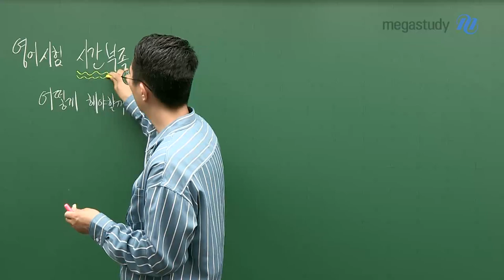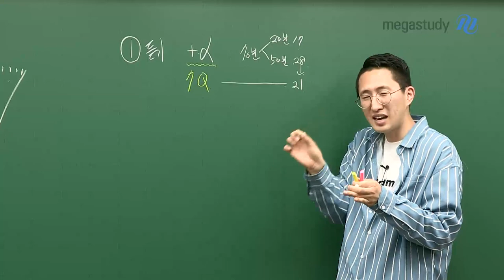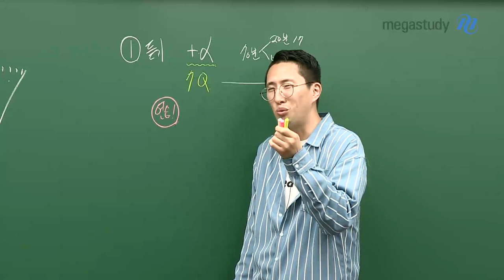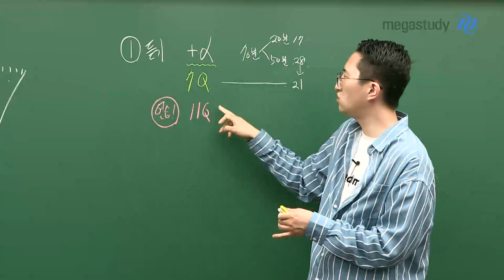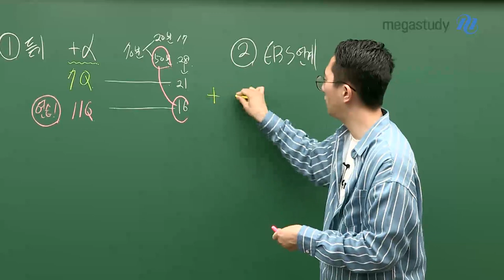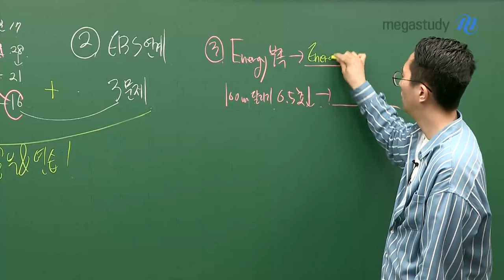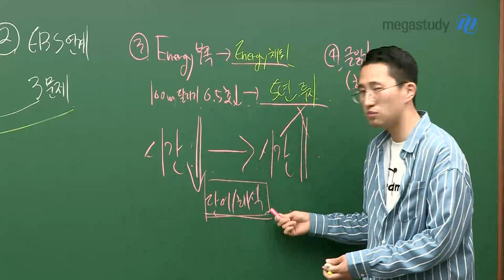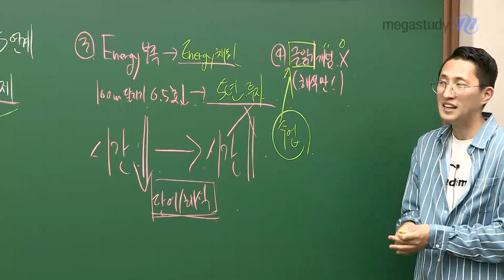[메가스터디] 영어 김지영쌤 - 영어시험, 시간이 부족하면 시간을 투자하라!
아직 영어 문제를 푸는 데, 시간이 부족한 건 당연합니다.
우선, 현실적으로 할 수 있는 것들부터 실행해 보세요!

1. 듣기+a
2. EBS 연계
3. 시간이 부족하면 시간을 투자해야 합니다